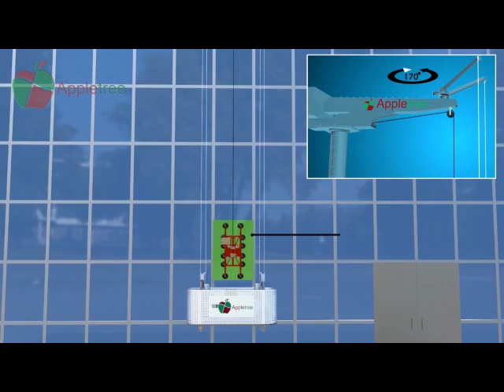Glass Replacement Unit (GRU)-Appletree